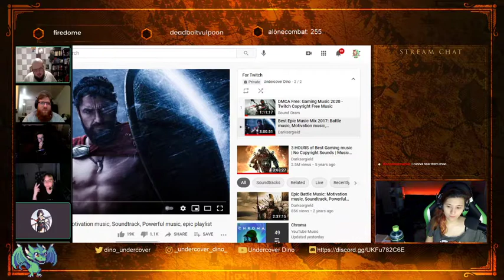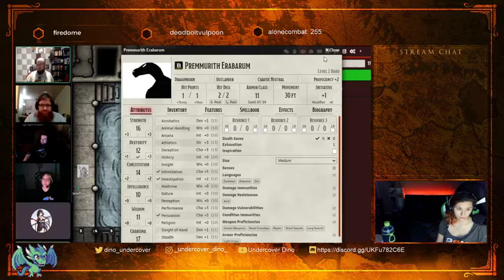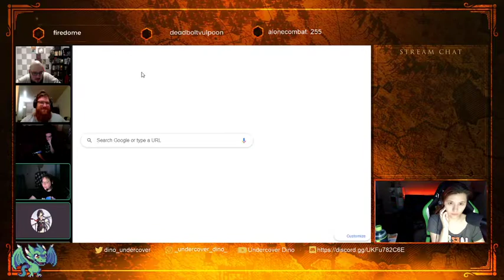Port Bluff Curse of Strahd DnD Campaign (Session #4)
Port Bluff is playing Curse of Strahd on twitch! Every Tuesday night, seven friends gather in a discord call and venture ever deeper into Barovia, land of mist and shadow. for the continuing adventure!

Current party information can be found on the Twitch info panels, updated regularly (as we have quite a bit of death and character rerolls as a result).

We are a group of streamers doing co-op games and tabletop roleplay! Four members strong and counting: